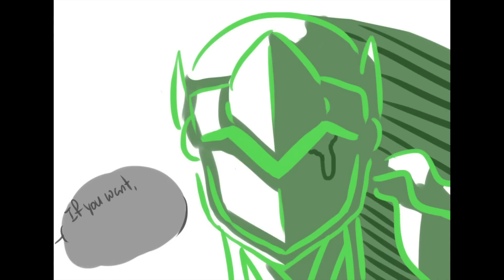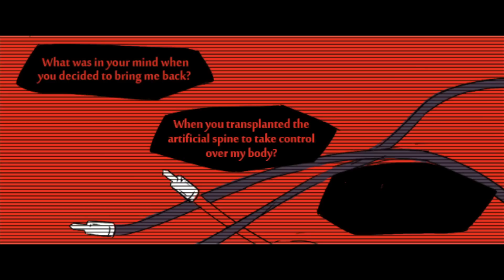Overwatch Comic Dub Compilation: Gency Galore!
If it ain't obvious I ship these two by now, I WILL MAKE IT MORE OBVIOUS!

Don't forget to check out Yours Truly!

Come check me out, and maybe even help me out!